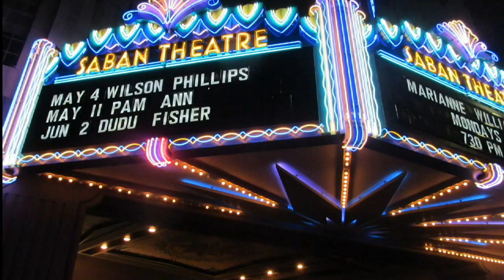Wilson Phillips Live 2013 - Hold On (Lyrics HD)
Wilson Phillips live in concert at Saban Theatre, Beverly Hills, CA on May 4, 2013 performs their biggest hit with onscreen lyrics. Hold One was released in February 1990 as the lead single from their debut album, Wilson Phillips. "Hold On" became Wilson Phillips' first number one single, reaching the top spot of the Billboard Hot 100 on June 9, 1990. Hold On won the Billboard Music Award for Hot 100 Single of the Year for 1990. At the Grammy Awards of 1991, the song received a nomination for Song of the Year.  Wilson Phillips is the best selling female group of all time.